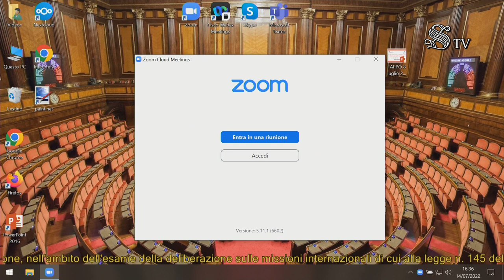Roma - Missioni internazionali (14.07.22)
Commissioni congiunte Esteri e Difesa di Senato e Camera - Ufficio di Presidenza

Missioni internazionali
Audizione del Capo di Stato maggiore della Difesa, amm. Giuseppe Cavo Dragone, nell'ambito dell'esame della deliberazione sulle missioni internazionali di cui alla legge n. 145 del 2016 (Doc. XXV, n. 5 e Doc. XXVI, n. 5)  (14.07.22)